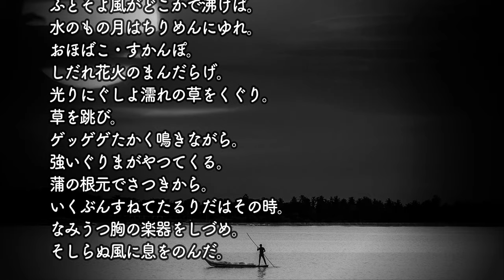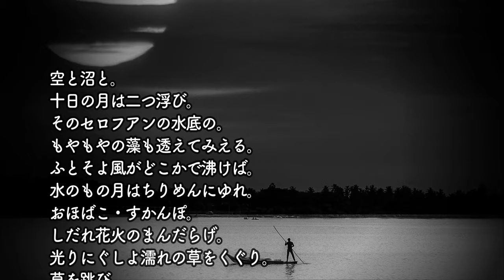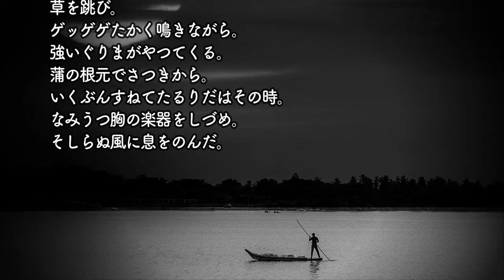[4K AIMusicVideo] 歌ってみた！！ 草野心平「月夜」AI Rockバージョン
草野心平の「月夜」を歌ってみた！

くさのしんぺい 【草野心平】
［1903〜1988］詩人。福島県生まれ。中国の嶺南大中退。庶民的生命力や反抗精神を蛙に託した「第百階級」ほか，独特な宇宙感覚をもつ詩を作る。宮沢賢治を紹介。詩集「母岩」「蛙」など。

日本文学の名作が、歌声と共に新たな命を吹き込まれ、感動の世界へと誘います。日本近代文学とAI音楽が交差する美しいコラボレーションをお楽しみください。文学と音楽の融合、それが『歌う青空文庫』です。青空文庫の名作が、AIと共に蘇ります。